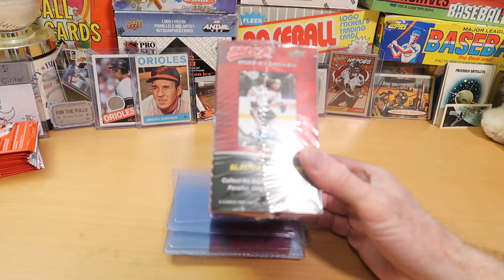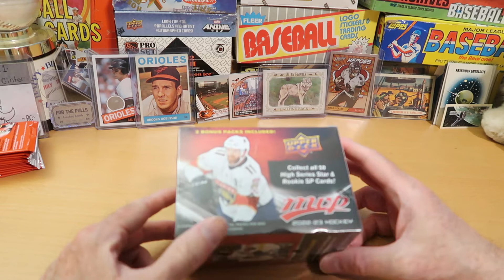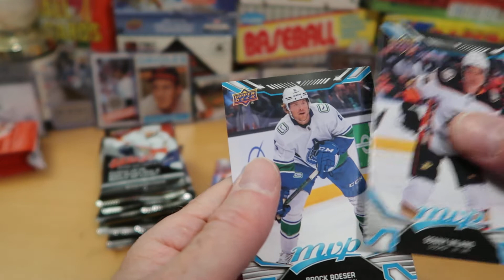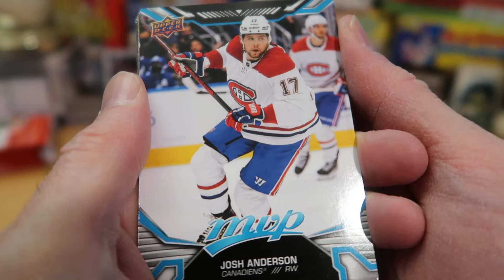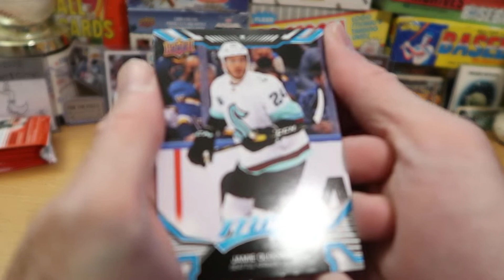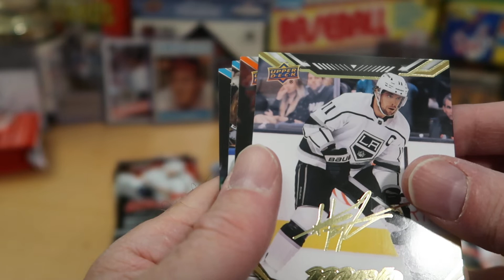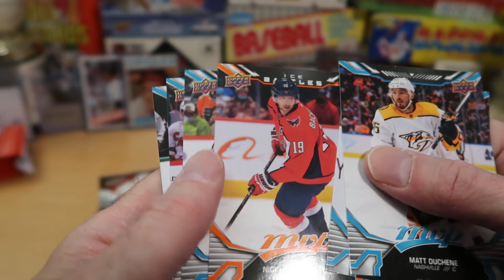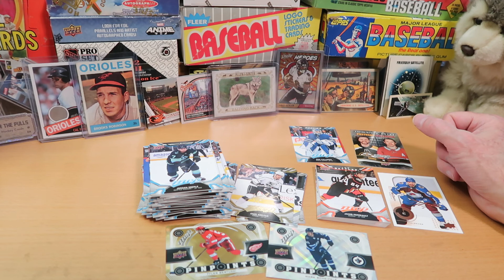2022 MVP Hockey Blaster Box Rip!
Hello awesome people, thanks for tuning into the channel! We get into a new product today--a blaster box of 2022 MVP Hockey!

I like the design of MVP a little better this year, and I really like some of the inserts that we pull today! I haven't seen a lot of this get opened and I was excited to grab one of these boxes to rip on the channel : )

Over the next couple of weeks, I've got more great content planned, including  baseball, football, hockey, Dorking with Dice, and more!